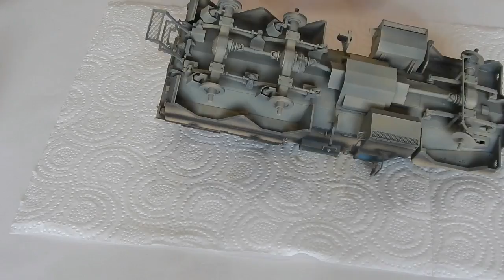U.S. COUGAR 6X6 Xes MENG. Часть 6. Покраска в базу.